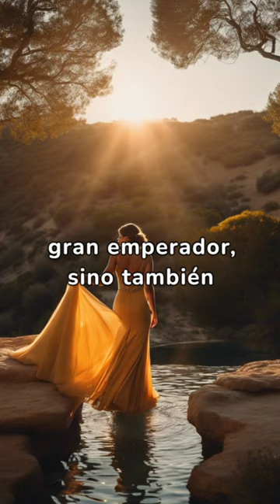Muerte de César Augusto (14 d.C.)